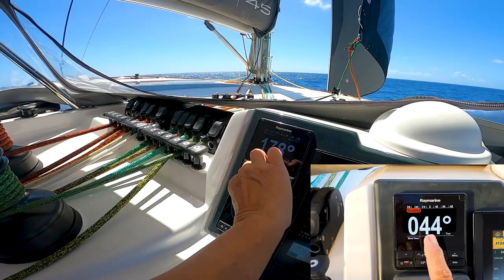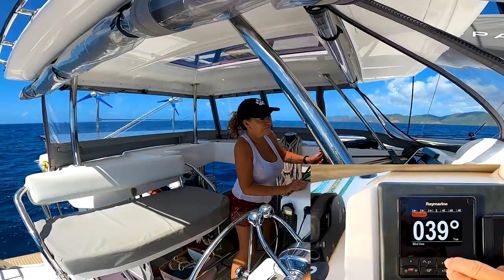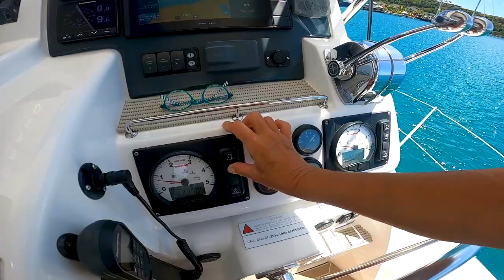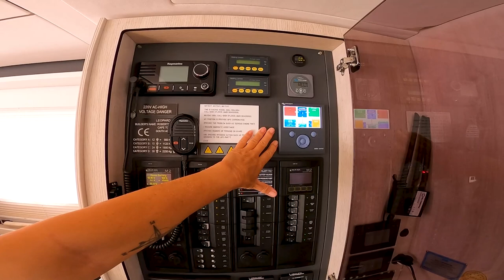#149 FIRST SINGLE HANDED sail and getting SISU ready to be LEFT ALONE | Sisu Leopard 45 Catamaran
While the cat's away, the mouse will play . . . . .  Petro went for her first solo sail!! It was also the first time Sisu went on a mooring ball, so lots of firsts to be had this week.  We also share how we prepared Sisu when we left for South Africa